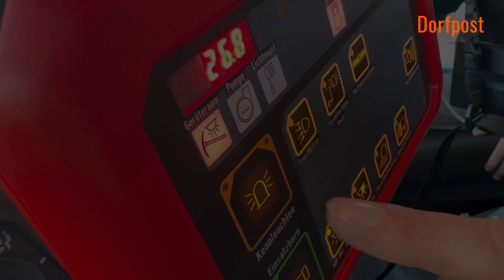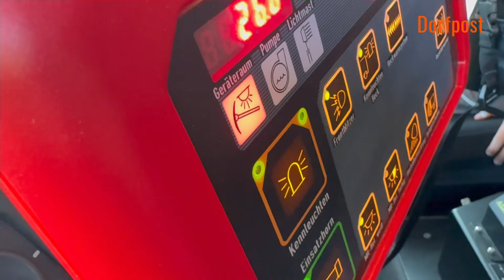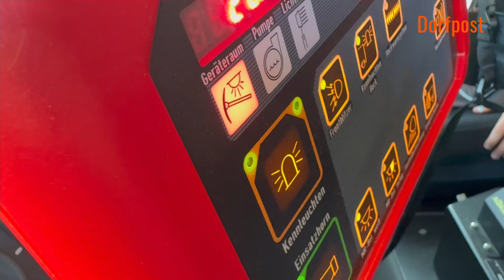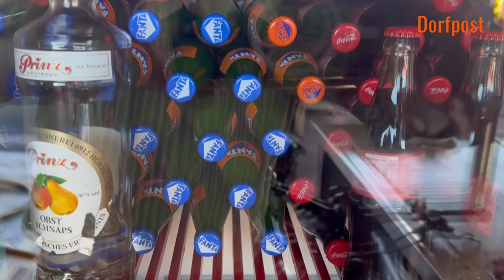Samstag: unsere Löschgruppe Voßwinkel öffnet die Tore für einen ‚Tag der offenen Tür‘.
Voßwinkel: An diesem Samstag lädt unsere Feuerwehr zum ‚Tag der offenen Tür‘ ins Spritzenhaus ein.
Ein Highlight dürfte die geplante Modenschau werden … 😏. Ab 14.00 Uhr sind alle Gäste willkommen! Es gibt Kaffee und Kuchen, aber auch Herzhaftes. Bitte teilen. 😏